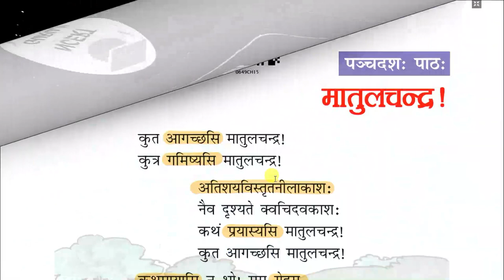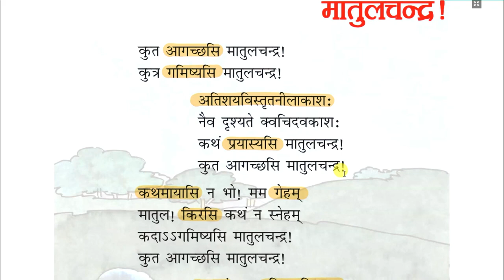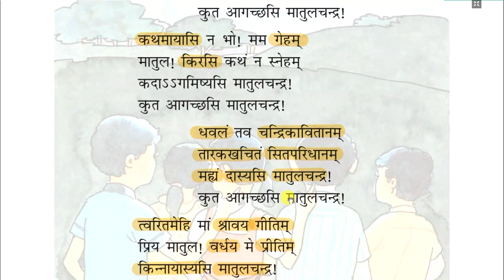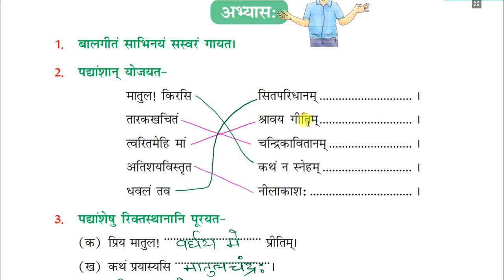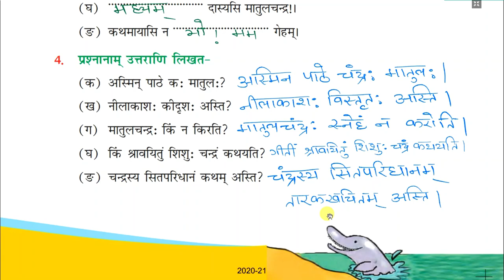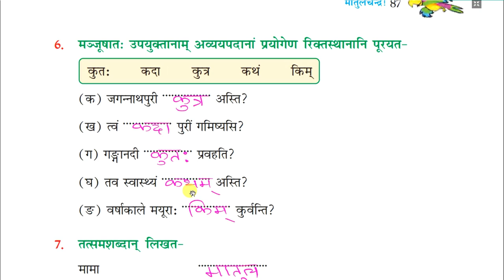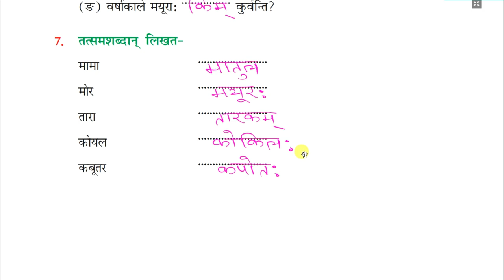Class 6 Sanskrit Chapter 15 | मतुलचंद्र | Matulchandra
class 6 sanskrit chapter 15 with exercise solution

Lunch Boxes -
1. Milton Insulated
2. Milton Stainless Steel

Shoes -
1. Liberty Formal Shoes
2. Bata school shoes
3. Campus black school Shoes

School Bags -
1. Safari 15 L
2. Captain America Bag
3. Skybags
4. Wildcraft

Notebooks -
1. Classmate Normal
2. Classmate Spiral

Pens -
1. Cello Pinpoint
2. Cello Butterflow
3. Classmate Gel
4. Linc Ocean Classic Gel Pen

Geometry boxes -
1. Classmate Archimedes
2. Camlin Kokuyo
3. Faber-Castell

Drawing -
1. Faber-Castell Grip Erasable Crayon
2. Faber-Castell Jumbo Wax Crayons
3. Drawing book